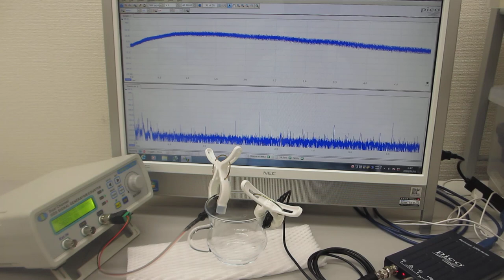オーダーメード超音波プローブの製造技術（超音波の伝搬特性テスト）